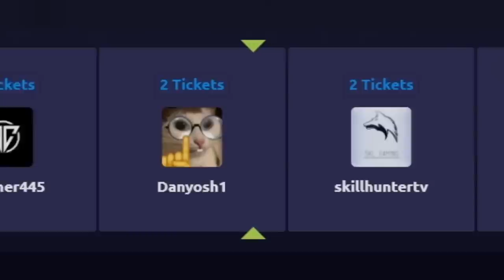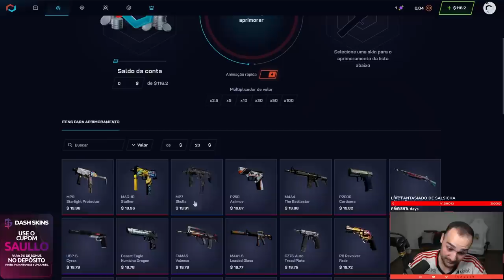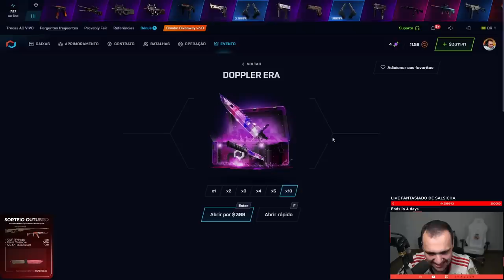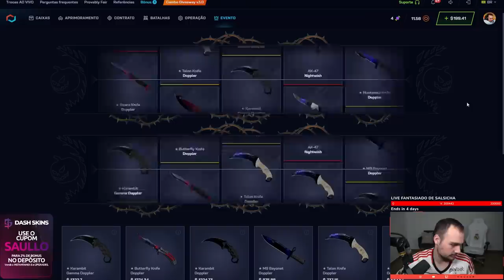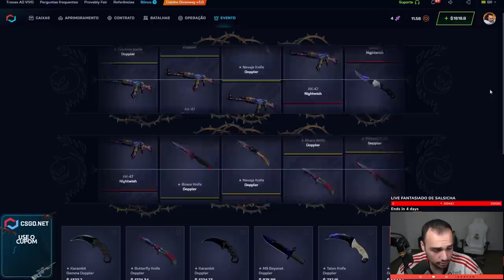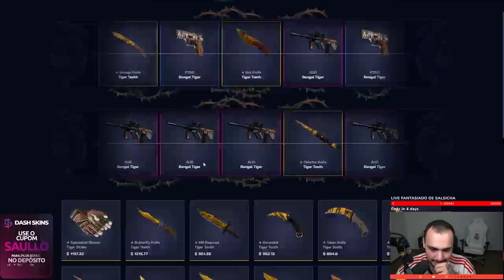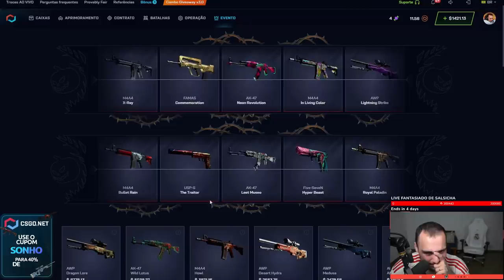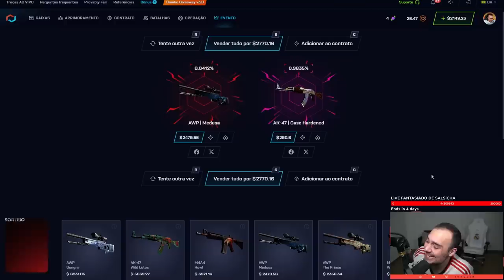na PRIMEIRA CAIXA "INVISIBLE" ganhei uma AWP MEDUSA super RARA 🤑